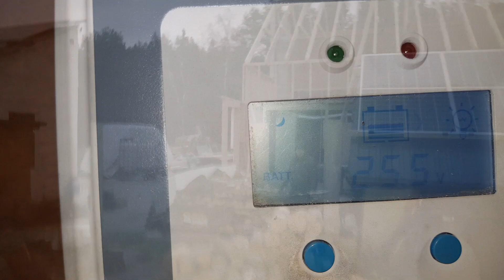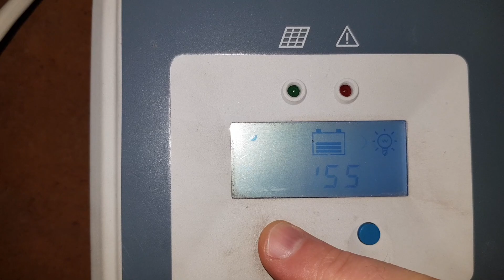Energia Off Grid #153 Ciemno, zimno, śnieg, opał, ziemianka, fotowoltaika, dużo wyzwań a i WiFi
Fotowoltaika i energia są uzależnione od słońca, magazyn energii też wytrzyma tylko kilka dni jeśli jest duży ... Zima ruszyła z kopyta a my i Wy zobaczyliśmy pierwszy śnieg. Dorota układa drewno do kominka i pokazuje nam więźbę dachową jak i opowiada o pierwszym mrozie. Wyzwanie WiFi i zmagania z zasięgiem uatrakcyjniają nam czas... Zapraszamy na nasze przygody i miłego oglądania :)

Jeśli uważasz, że to co robimy jest fajne i chcesz przyłączyć się w sposób aktywny. Ustaw na swoim koncie w banku, stałe polecenie przelewu na kwotę, która będzie adekwatna do Twoich możliwości z dopiskiem "Stałe Wsparcie"
Jednocześnie możesz również przesłać nam e-mail, dwa zdania o sobie i napisz dlaczego postanowiłeś przyłączyć się do Dobrego Projektu.
Zobaczysz, że zaczną się dziać w okół Ciebie fantastyczne rzeczy i mnóstwo radości zagości, wkroczy w Twoją przestrzeń życiową.
KIEDY SIĘ DZIELISZ, TO ŚWIAT W OKÓŁ CIEBIE, MNOŻY SIĘ DLA CIEBIE.